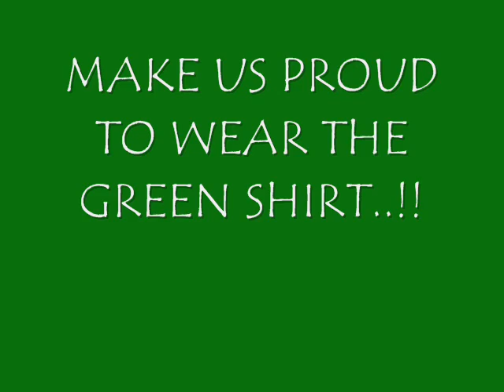FLORIANA VS QORMI.wmv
Promo video for the 6th Game of the season against Qormi on 30th November 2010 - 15:00 CET